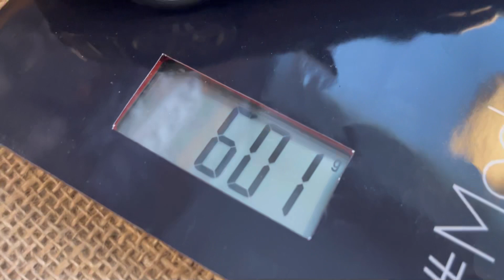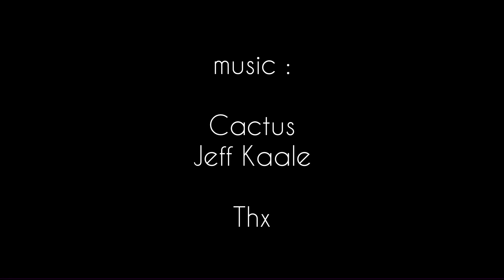Mercedes Benz SL65 AMG Diecast 1:18 Scale Model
Model Cars Garage

Mercedes Benz SL65 AMG
Scale 1:18
Maisto